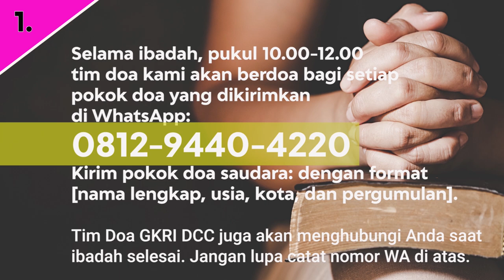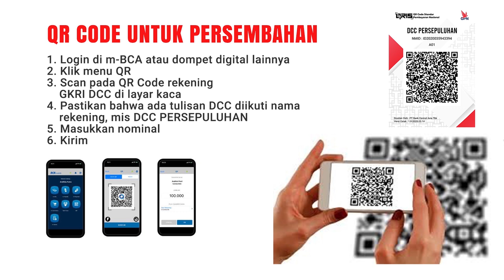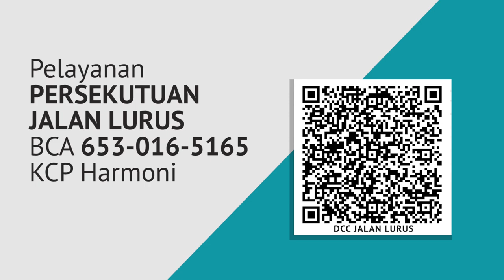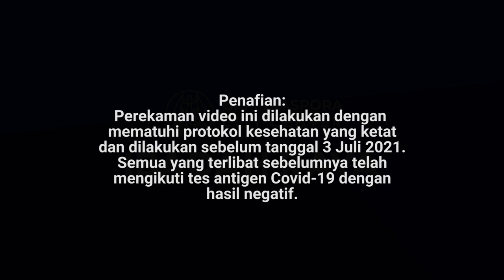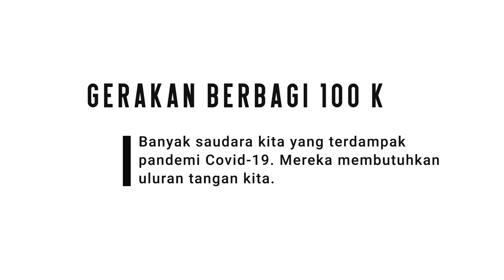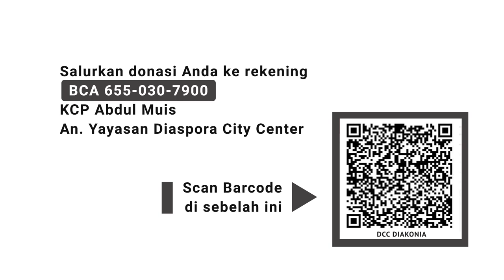Ev. Imelda Wiguna: Komitmen Selamatkan Jiwa dari Kematian Kekal